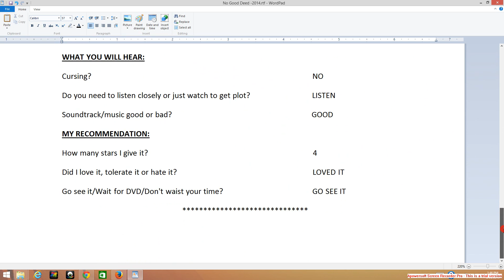Daily Movie Critic - "NO GOOD DEED" 2014 Written Movie Review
Thriller Movie - Full written movie critique with no spoiler information to determine if it is appropriate for the whole family, just you, you and a friend, or your choice.
                          YOU CAN REQUEST A MOVIE BE REVIEWED